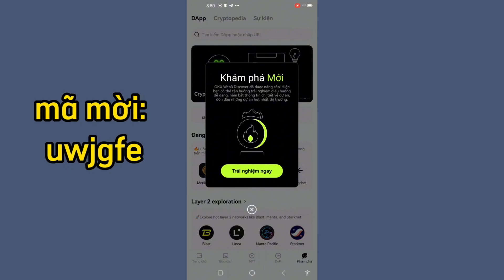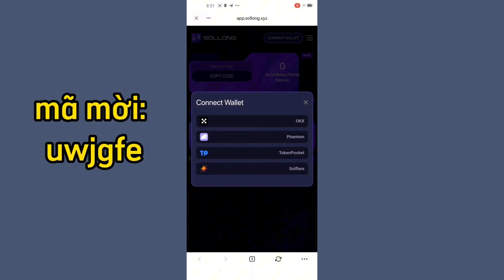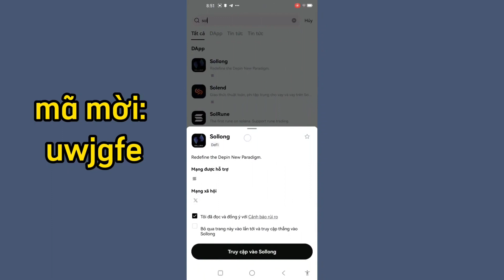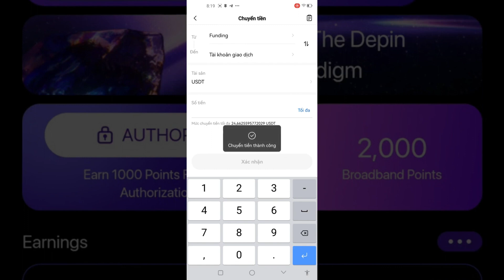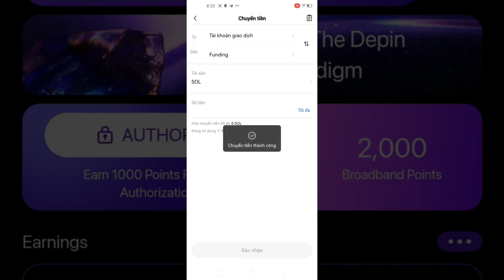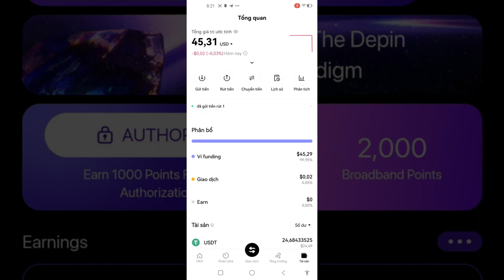Hướng dẫn đào SOLLONG Coin từ sàn OKX cực hấp dẫn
Mã giới thiệu của tôi: uwjgfe
Kèo airdrop trên ví WEB3 sàn OKX SOLLONG (hệ SOLANA)

Cách làm:
1. Vào ví Web3 sàn OKX , vào chỗ khám phá
2. gõ chữ Sollong,  rồi truy nhập vào sollong , kết nối ví web3 OKX
3. Nhập mã mời: uwjgfe
-Mã mời: uwjgfe
4. Claim 1000 điểm mỗi ngày
Link sàn